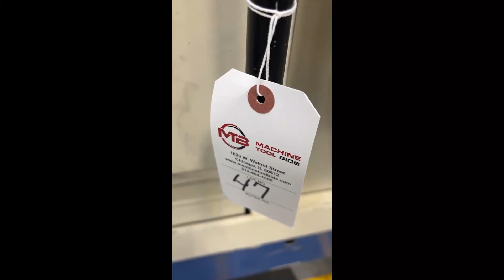Used Okuma MC-V 3016 2006 Vertical Machining Center For Sale